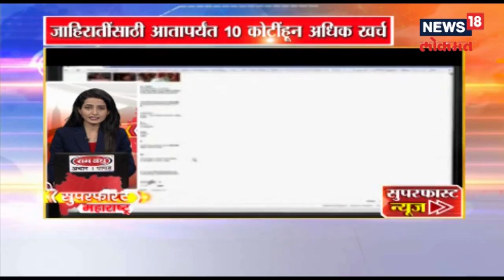Top Headlines Of Morning | 8 April, 2019 | SUPERFAST MAHARASHTRA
Top Headlines Of Morning